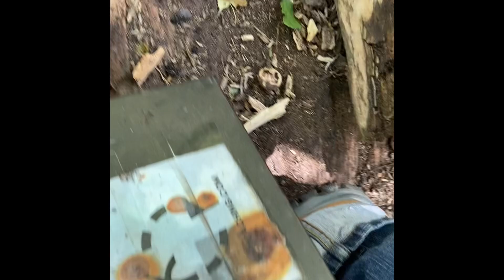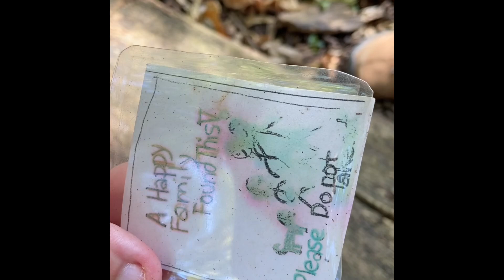Enjoying a beautiful day and hoping the people in Florida get the safety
Another beautiful day